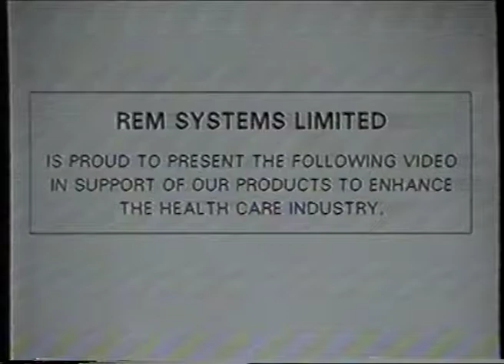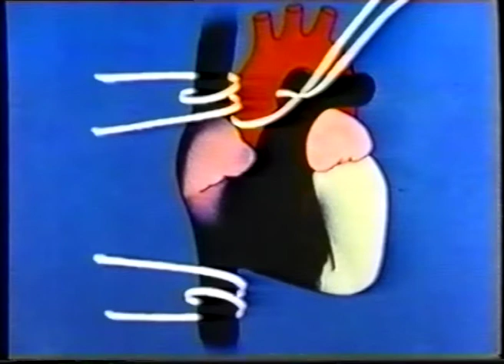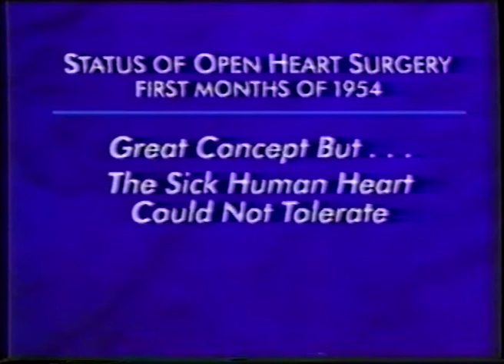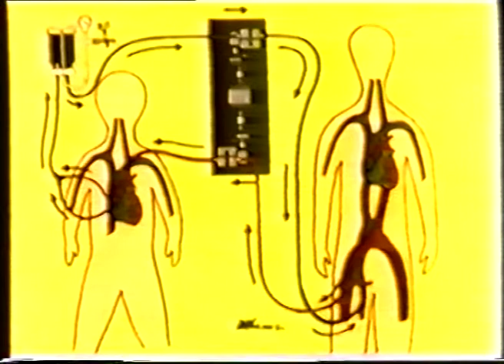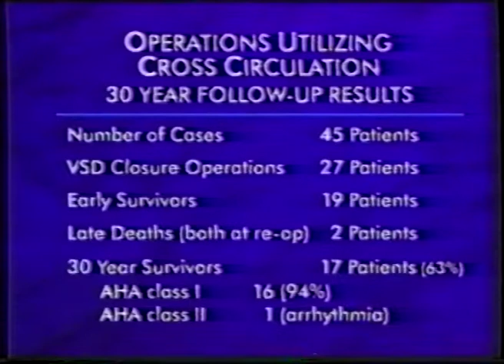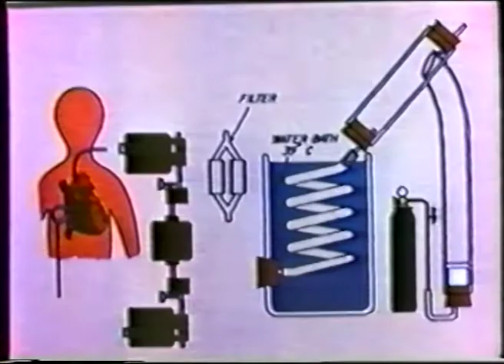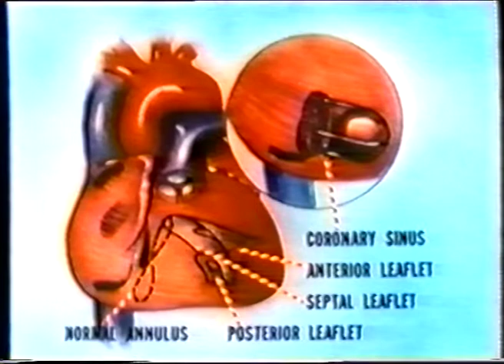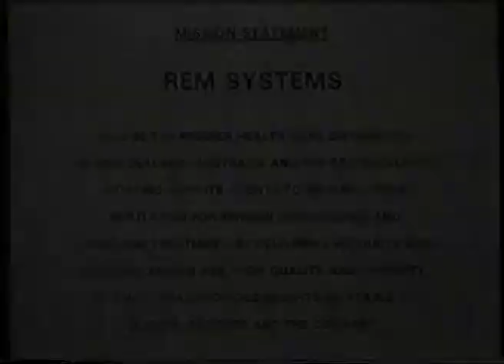Milestones in open heart surgery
Milestones in open heart surgery by C. Walton Lillehei